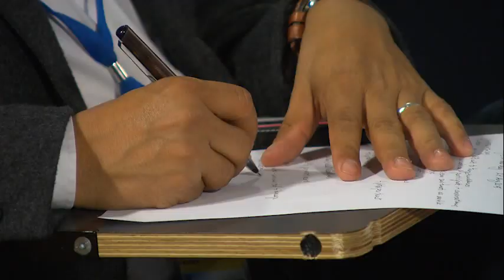Using Twitter & Facebook as Lead Platforms - Speaking at NATO Conference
In 2015, Brian Honigman spoke at NATO (the North Atlantic Treaty Organization's) social media conference about how nonprofits and government agencies can use Twitter and Facebook as their lead platforms for reaching a vast audience with limited resources.